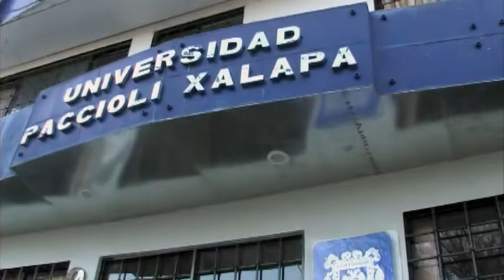Paccioli 2010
Video  corto de la Universidad Paccioli Xalapa, una visión de lo que te ofrece en el año 2010